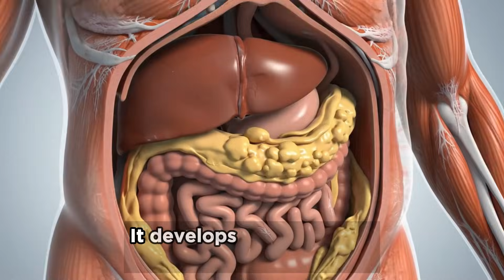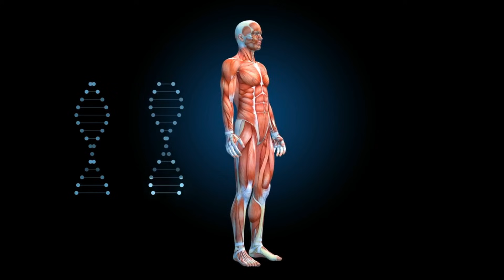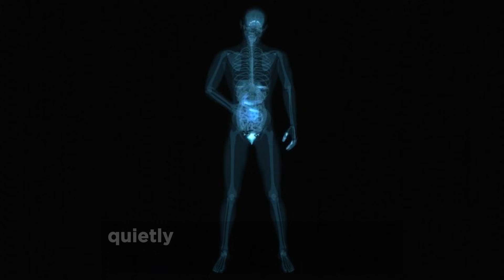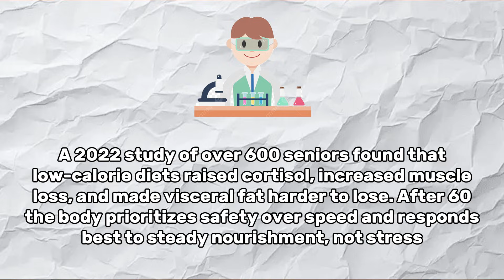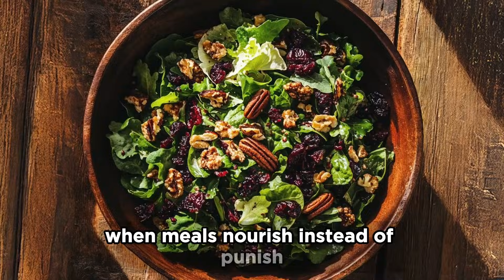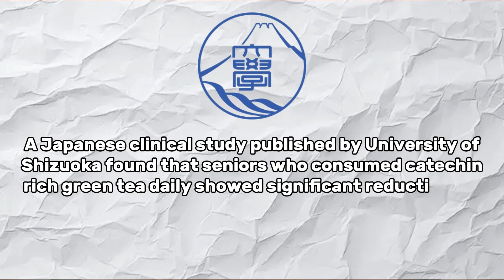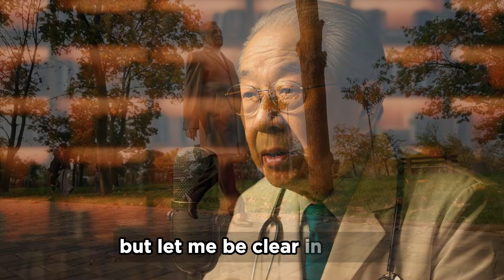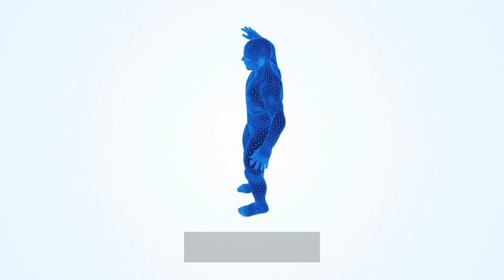Japan’s Oldest Doctor: Lose ALL Visceral Fat In Just 30 Days (Japanese Method)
Visceral fat after 60 is one of the strongest predictors of heart disease, diabetes, and metabolic decline in seniors, yet it often goes unnoticed because it hides deep around the organs. This episode explains visceral fat, metabolic health after 60, belly fat causes, and safe fat loss for seniors using science-backed strategies. Learn how inflammation, insulin sensitivity, oxidative stress, and movement patterns influence visceral fat in aging bodies. This conversation focuses on sustainable, senior-friendly approaches to reducing visceral fat without extreme dieting or exhausting exercise.

Based on the philosophy of Japan’s oldest practicing doctor (age 100+), this video talks about how the body after 60 responds to signals rather than restriction, and why visceral fat can be reduced by working with metabolism instead of fighting it. You will hear how gentle nutrition, mindful movement, and daily habits can restore balance and protect vital organs.

☑️ What visceral fat really is and why seniors often miss it
☑️ Why traditional dieting fails after 60
☑️ How oxidative stress and food signals affect belly fat
☑️ The safest movement strategy to reduce visceral fat

If you or someone you love is over 60, this may be the most important episode you hear this week.
💬 COMMENT: What is the hardest part about losing belly fat after 60?

TIMESTAMPS
0:00 Introduction
2:49 What Visceral Fat Really Is
5:20 Why Dieting Stops Working After 60
6:35 Oxidative Stress and Belly Fat
8:13 Step 1: Color-Rich Foods and Fat Regulation
9:53 Step 2: Green Tea and Metabolic Signals
12:10 Step 3: Movement That Targets Visceral Fat
15:01 The Right Effort Level for Seniors
18:19 Bringing the Signals Together

Sources used for this episode (APA cited):
1.Després, J.-P. (2012). Body fat distribution and risk of cardiovascular disease. Circulation.
2.Tchernof, A., & Després, J.-P. (2013). Pathophysiology of human visceral obesity. Physiological Reviews.
3.Furukawa, S., et al. (2004). Increased oxidative stress in obesity and its impact on metabolic syndrome. Journal of Clinical Investigation.
4.Hamer, M., & Stamatakis, E. (2012). Physical activity and risk of metabolic disease. British Journal of Sports Medicine.
5.Phung, O. J., et al. (2010). Green tea catechins and body weight regulation. American Journal of Clinical Nutrition.

1.The content provided in this video, as well as any related articles, websites, or materials, is intended for informational and educational purposes only. It is not a substitute for professional medical advice, diagnosis, or treatment. 2.Always seek the guidance of your physician or a qualified health provider with any questions you may have regarding a medical condition.
3.Never disregard or delay seeking professional medical advice because of something you have seen or heard in our content. If you think you may be experiencing a medical emergency, call 911 or your local emergency number immediately.
4.The Senior Health Podcast does not endorse or recommend any specific tests, doctors, treatments, procedures, products, or opinions mentioned in this video or on this channel.
5.By watching this video, you acknowledge to use the information entirely at your own discretion and risk.